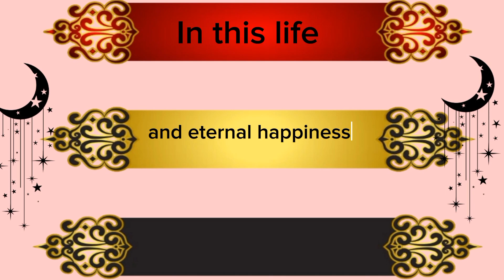islami happy birthday Whatsapp status/best wishes for birthday